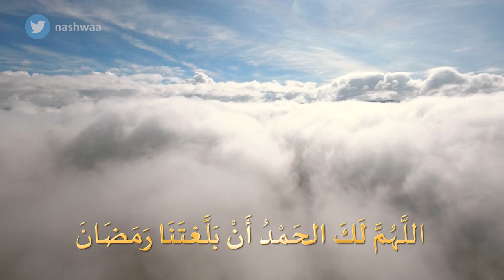16 رمضان 1444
16 رمضان 1444 هجرية
اللَّهُمَّ لَكَ الحَمْدُ أَنْ بَلَّغتَنَا رَمَضَانَ... فَافْتَح عَلَيْنَا بِفَضْلِ أَيَّامِهِ المُبَارَكَةِ أبْوَابَ رَزْقِكَ الحَلَالِ وارْزُقْنَا مِنْ وَاسَعَ فَضْلِكَ